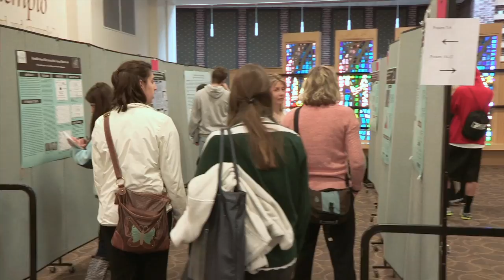Marsden Reflects on His Career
As dean emeritus Mike Marsden teaches his last class, he says the college community has been pivotal in bringing his ideas to life -- ideas that include the Master of Liberal Studies program and the college's cable TV show.